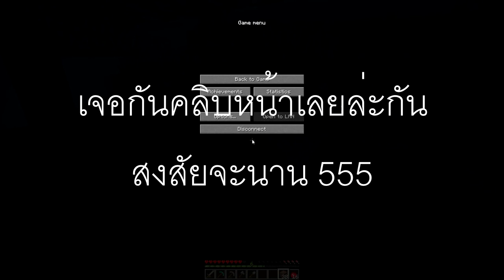Minecraft เซิฟ Sayoui Part 2 ใครว่าซอมบี้โดนแดดแล้วจะตาย